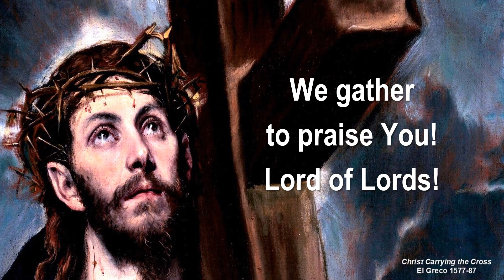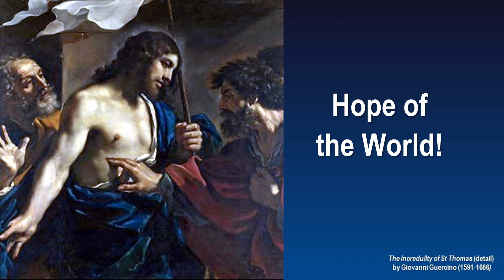Christ Jesus Our Hope - Hope of the World 09 by Stephen R Dalrymple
Hope of the World 09: Christ Jesus Our Hope
original song for SATB choir and piano by Stephen R Dalrymple
♫ introduction for Passion section of Hope of the World when performed as a separate work
♫ based on Isaiah 2, Micah 4
♫ Hope of the World is made of 2 suites of songs that present messianic prophecies from the Old Testament that are referenced in the New Testament. The first 8 songs center on the birth of Christ, the last 9, Christ’s life and passion.
♫  “Christ Jesus, Our Hope” is not based on one specific scripture. Instead, it is the theme song that introduces and concludes both the Advent and Passion Suites.
♫ 01 Christ Jesus Our Hope (Advent) and 09 Christ Jesus Our Hope (Passion) are very similar, musically. Verses 2-4 are different.
♫ Sheet music available for purchase at SheetMusicPlus.com & SheetMusicDirect.com